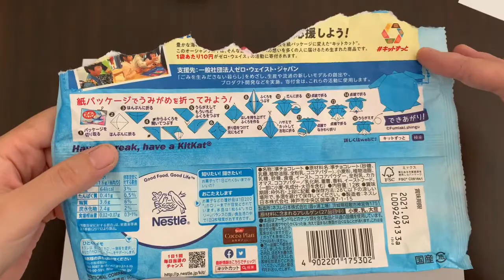TUTORIAL ORIGAMI DE TARTARUGA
Hello pessoas, tudo bem con vocês? Hoje trouxe o prometido tutorial de como fazer a dobradura de tartaruga do Kitkat